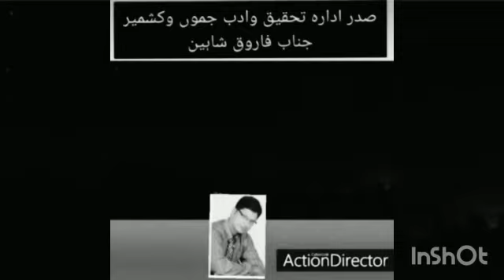Poem: Journey (سفر) | Best Poetry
Narrated by Mr. Farooq Shaheen, Sahitya Academy awardee and President, Idarie Tehqeeq-u-Adab Jammu and Kashmir.